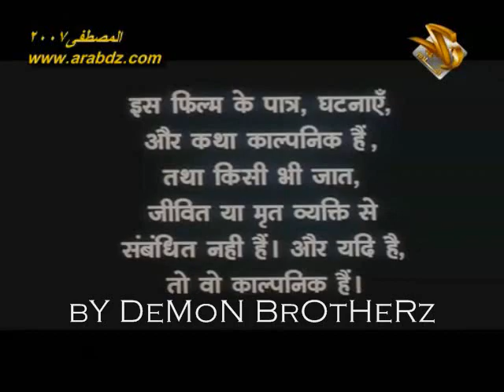Zahreela 2001 Hindi Movie Part 1